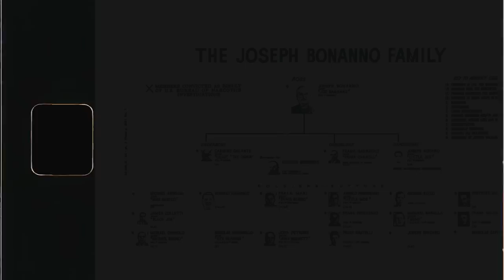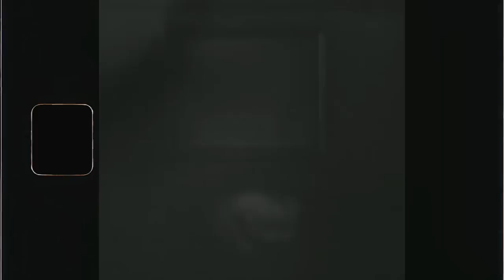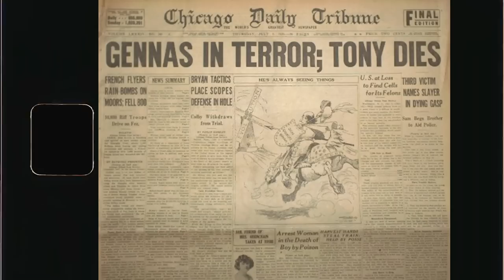Genna: i 6 FRATELLI MAFIOSI - Mafia e Proibizionismo #04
I fratelli Genna furono importanti mafiosi, di origine italiana, nati sul finale del 1800, cresciuti però in America.
Qui avranno modo di interagine con i più grandi mafiosi dell'epoca, come Johnny Torrio ed Al Capone.
Buona visione!

Fonti:
"Al Capone" - John Kobler
"I volti del male: Al Capone"